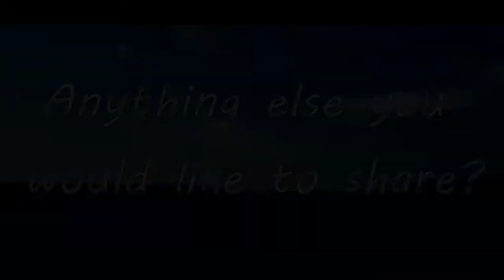Mission 3: Special Guest- now with CC !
An interview with a special member of the boating community you don't want to miss!